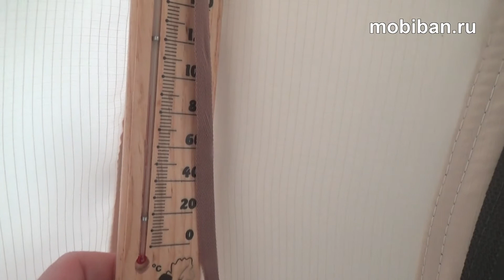Печь КЦ-1 Гравицапа. Парение в МБ-442 М2 и отзыв о печи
Интересный диалог с Денисом, мини-интервью получилось. Денис занимается изготовлением натурального хлеба и масла холодного отжима, овсяные хлопья, печение, и другое... Очень полезные и вкусные продукты питания

Паримся в мобильной бане Мобиба МБ-442 М2. Беседуем на разные темы, делимся впечатлением о работе парогенерирующей печи КЦ-1

На следующий день после ночёвки в этой же двухслойной палатке Мобиба МБ-442 М2 продолжаем париться, нырять в прорубь.